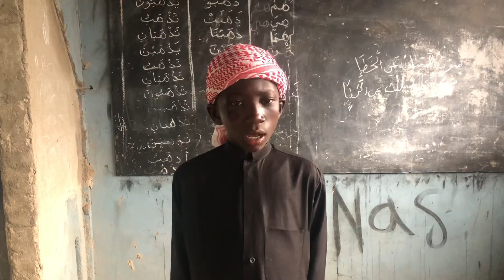EMOTIONAL QURAN RECITATION ❤️ || MADRASATUL QUR’AN-UL KAREEM| ISLAM